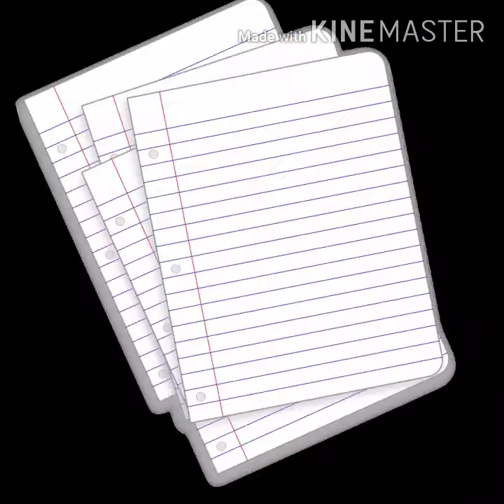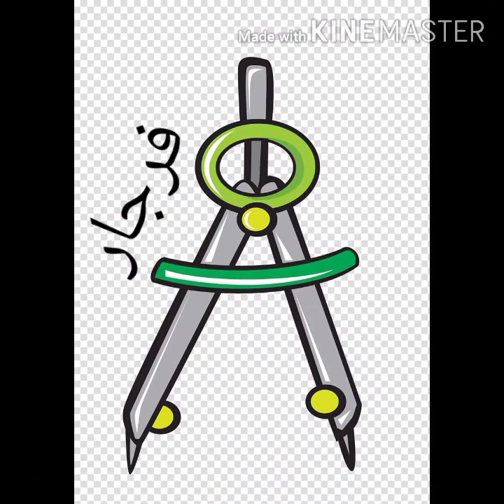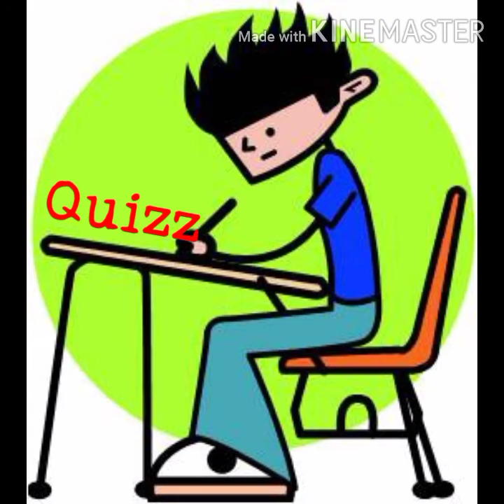School Objects لنتعلم المصطلحات المتعلقة بالمدرسة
الادوات المدرسية باللغة النجليزية وطريقة نطقها
School_staff